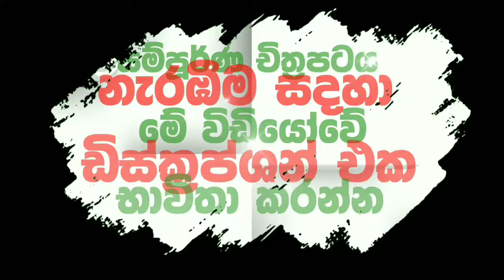🎬 ගීතයක් වැනි ආදරය තාල්)B2V Sinhala Subtitle |Explain| සිංහල උපසිරසි-පරිවර්තනය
____🙏...ආයුබෝවන්...🙏_____

Hi. B2V FANZ.
B2V Notice..

( ඉහත ලින්ක් එක මගින් චිත්‍රපටය බලන්න )

නාලිකාව තුළින් වීඩියෝ නරබන ඔබට චිත්‍රපටය යු ටියුබ් තුළින් නැරබීමට හැකිව පවතිනවා.

සැම විටම B2V Hoster තුළින්ම චිත්‍රපටයට පිවිසීමට කටයුතු කිරීම  ඉතා වැදගත් වෙනවා.

ඉහත දක්නට ලැබෙන චිත්‍රපටය ඔබට දිස්වන්නේ B2V වෙතින් නිතර ඔබව දැනුවත් කරන යම් යම් උපදෙස් මත පදනම්වයි

චිත්‍රපට නරඹන්න ඔබ ප්‍රිය කරනවා ⁣වගේම B2V  නාලිකාවේ ආරක්ෂක ක්‍රමවේදයන් අනුගමනය
අපේක්ෂා කරමි.

ඇසිදිසි චිත්‍රපට කතා උපසිරැසි සමගින් නැරබීමට,
චිත්‍රපටය සදහා ලස්සන වීඩියෝකුත් සමග
B2V දැන් ඔබගේ යු ටියුබ් තුළින්

මම සදූ
ස්තූතියි.

To Youtube -

faithfully
B2V Channel